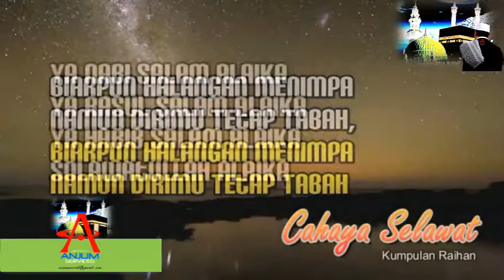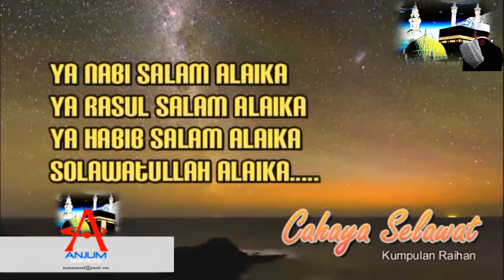[MyUmrah] Kerinduan Nabi SAW Terhadap Umatnya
Salawat dan salam ke atas junjungan besar Nabi Muhammad SAW..

Nabi amat merindui kitaaa 😭😭. beruntungnya kita..'tooba wa tooba'

JOM ! ZIARAH  NABI SAW...BERBAHAGIALAH SIAPA YANG MENDAPAT SYAFAAT NABI SAW DI HARI KIAMAT KELAK.

JOM UMRAH BERSAMA KAMI.!!
KEMBARA MATA HATI..UMRAH DENGAN ILMU.